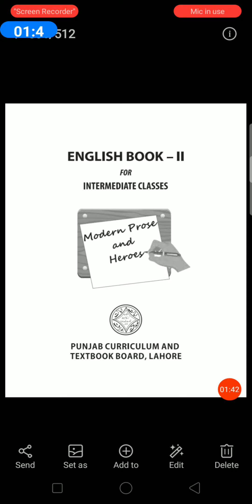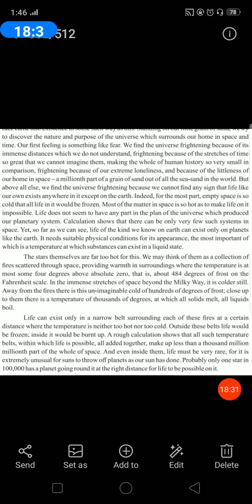English 2nd year Lecture 8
The Dying Sun Text with explanation main Points